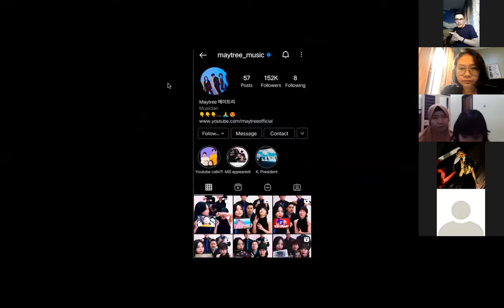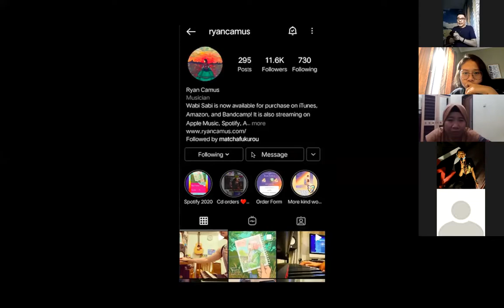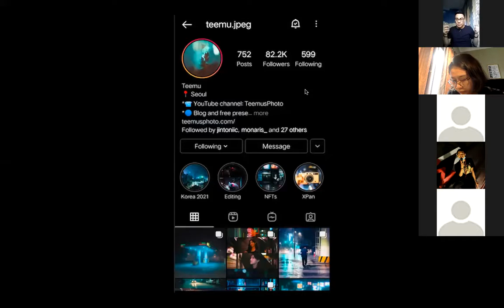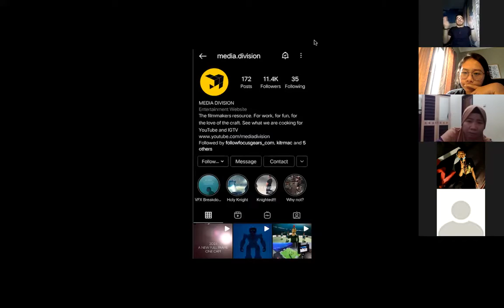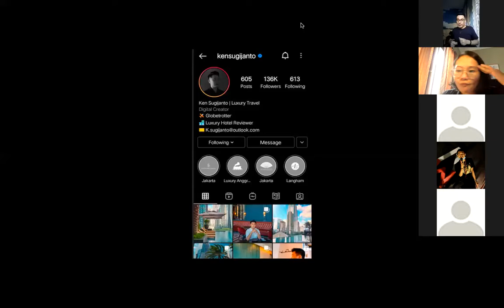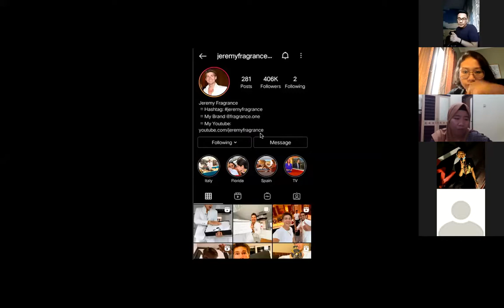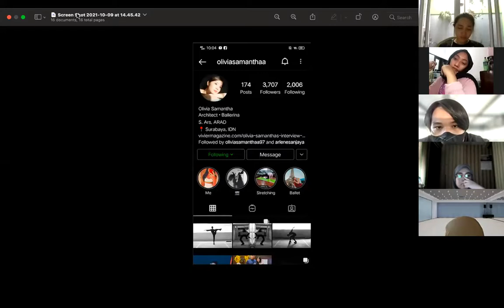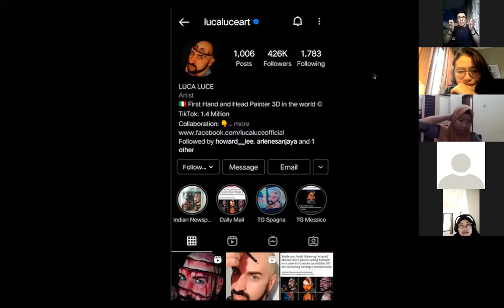How to Read Digital Content & Trend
Kelas praktisi internasional asal Peru. Alex Linarez merupakan filmmaker yang sudah menciptakan karya di beberapa negara termasuk di Indonesia.

Alex Linarez - Filmmaker

9 Oktober